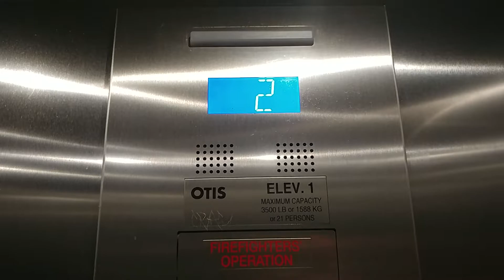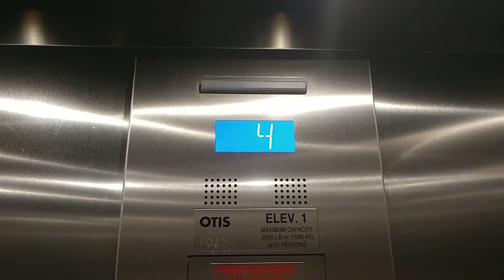Anti-Scenic OTIS Gen2 NS2 Parking Elevators @ Pala Casino Spa and Resort, Pala, CA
Recorded 10-24-21.

Should I continue adding cursed Gentoo penguins in the thumbnail whenever I encounter an Otitis Genpoo?